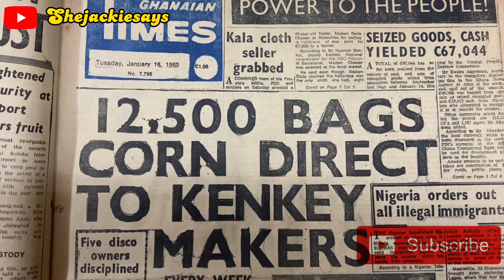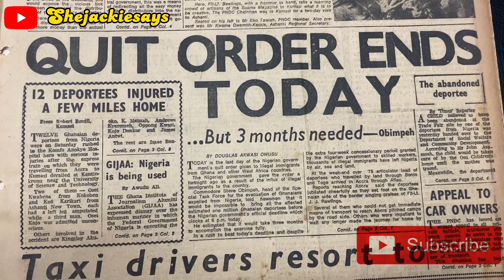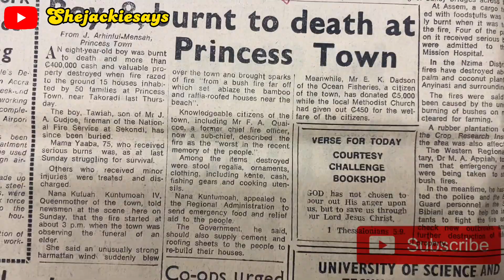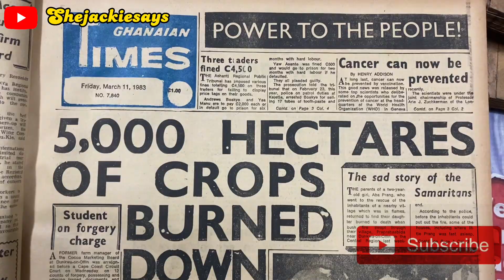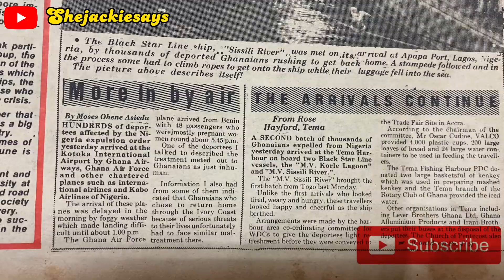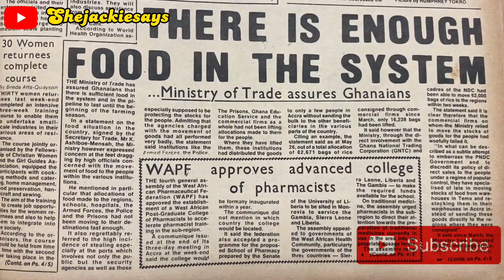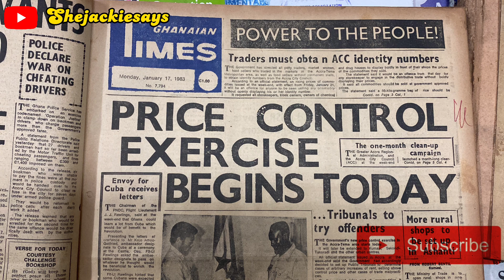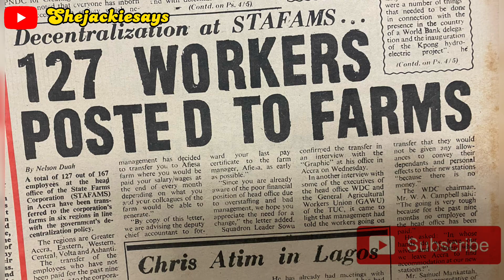Media coverage of all that happened in Ghana in 1983 | Nigeria deports Ghanaians and Massive famine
What’s up fam this, In this video i went through the archives of our newspapers In 1981 to 1983 to find out the media coverage in 1981 to 1983 and how it potrayed the happenings during those times. as a Journalist for Joynews I sought to go for memory lane on what happened . Deportation of Ghanaians from Nigeria and massive famine and drought In ghana.

FAQ
Student? Grad student (Communication major)